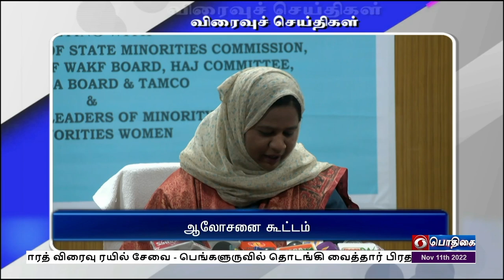பொதிகை காலை 11.00 மணி விரைவுச் செய்திகள் [11.11.2022]PodhigaiTamilNews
1)  திருக்கோயில்கள் புனரமைப்பு பணிகள்

2) 82% அகலப்பாதை பணிகள் நிறைவு

3) பஞ்சாப் அரசுக்கு உத்தரவு

4) 10ஏ படிவம் சமர்ப்பிக்க கால அவகாசம்

5) ஒற்றைச்சாளர வசதி அறிமுகம்

6) ஆலோசனை கூட்டம்

7) பயிர் காப்பீடு செய்ய அழைப்பு